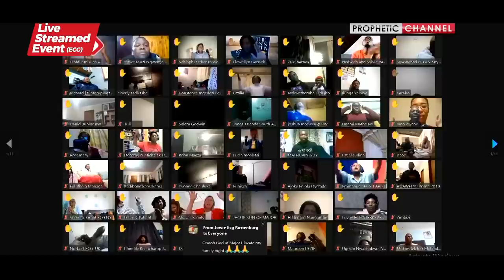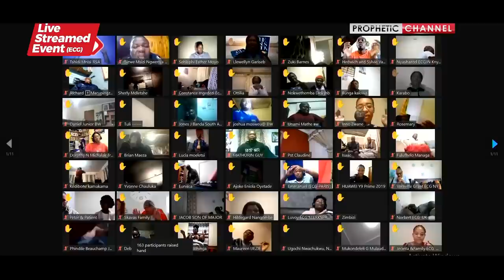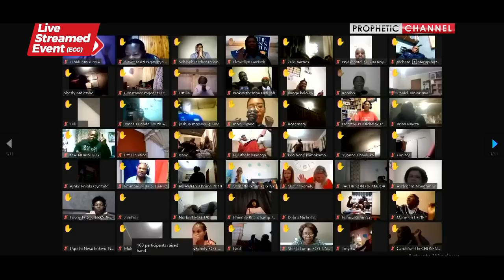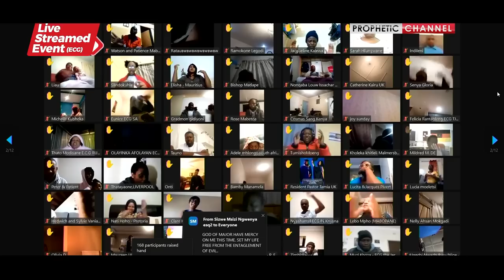Worship Medley Aug 2022 | Tribe of Judah | ECG - The Jesus Nation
A non stop Worshiping moment with the tribe of Judah, ECG worship.